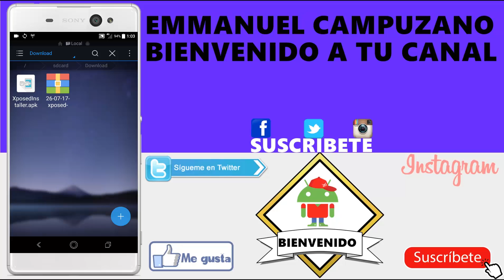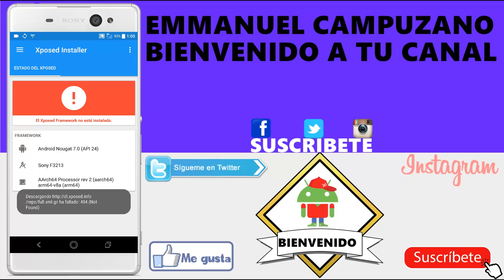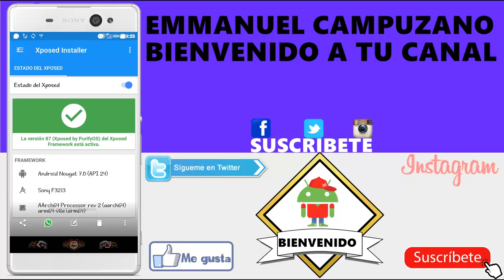Como instalar xposed framework en Android nougat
Hola suscriptores y público en general el día de hoy les enseñaré a como instalar xposed framework en sus dispositivos Sony Xperia xa y xa ultra correctamente

🤓Hola querido suscriptor solo quiero decirte muchas muchas gracias por seguír siendo parte de EMMANUEL CAMPUZANO🤓🙋

                          🔸🔹CONTACTO🔹🔸

Te gusto mi tema al estilo de Samsung galaxy s8+ aquí te lo dejo

Te gusto mi tema sonda espacial
Aquí te lo dejo

🤓Videos recomendados🤓

Contacto para
Empresas
Negocios
Promociones